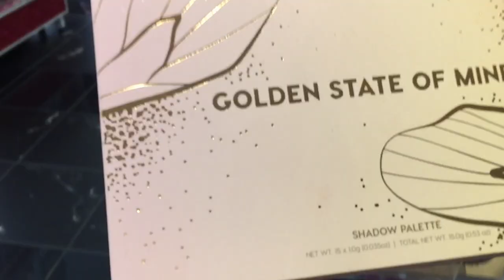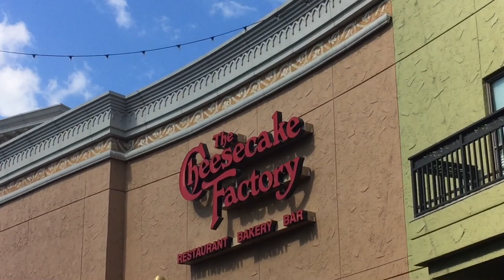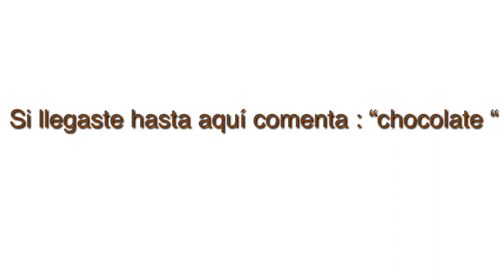Un día conmigo /vlog #5 | Jansy Arencibia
Hola mis amores ! Hoy los llevo conmigo de paseito ! Espero disfruten el video ... los amoooooo ❤️

S I G U E M E :
Sp: jansy_arencibia
Tw: jansy_arencibia ( no lo uso 😂pero lo tengo )🤣